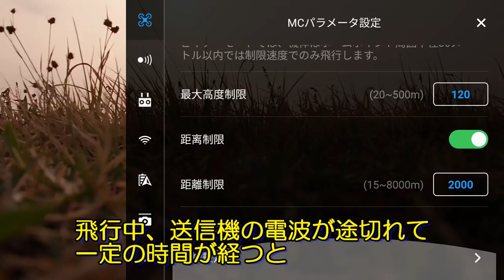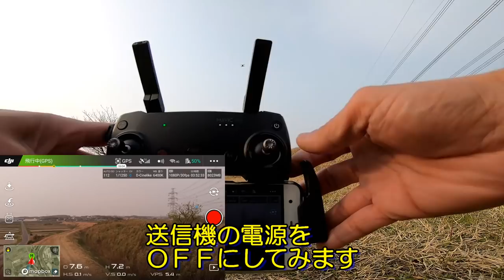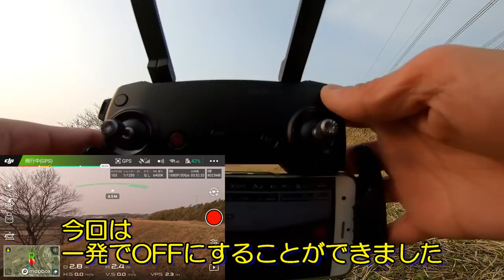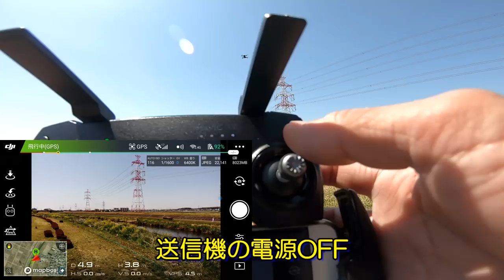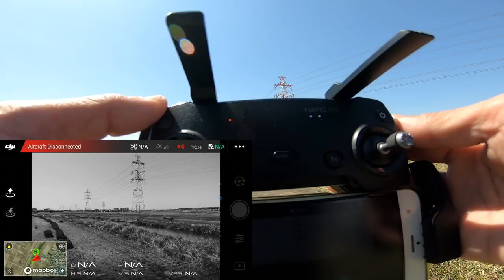MAVIC AIR 飛行中に送信機の電源をOFFにしてみたら、とんでもないことに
飛行中に送信機の電源をOFFにしてみたら、とんでもないことになりました